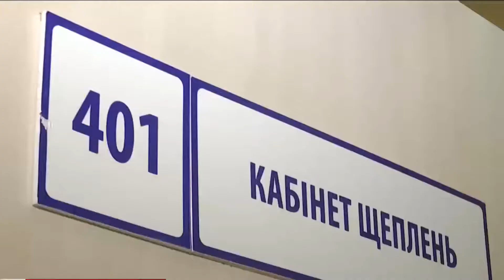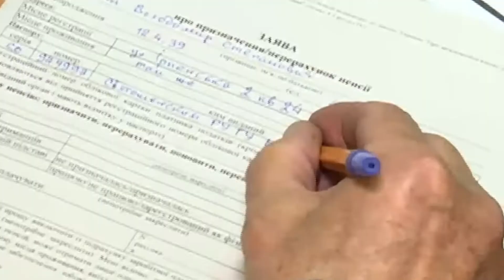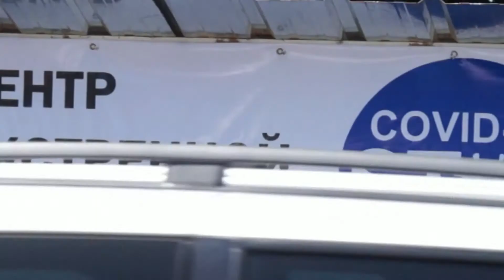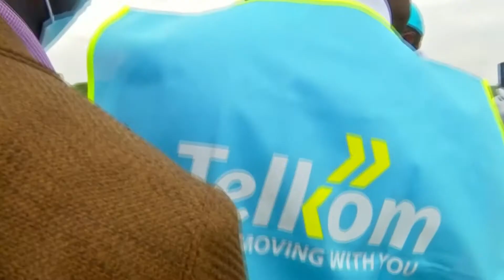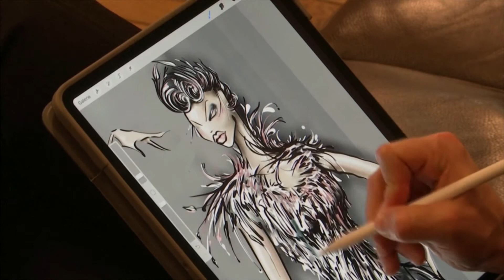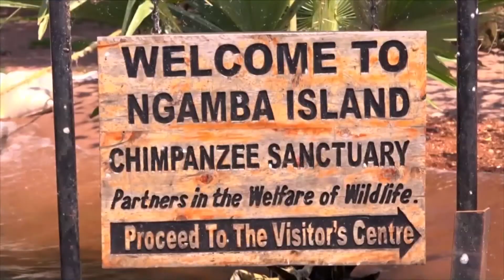Вакцинація, забруднення пляжів, повені в Японії | Випуск новин ECO NEWS 10 липня